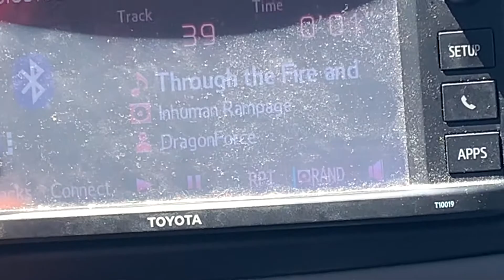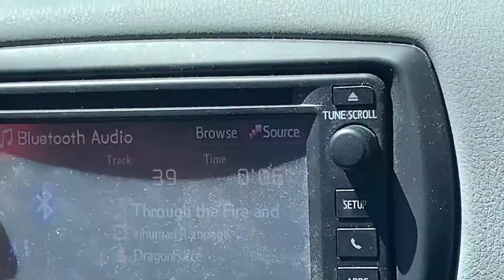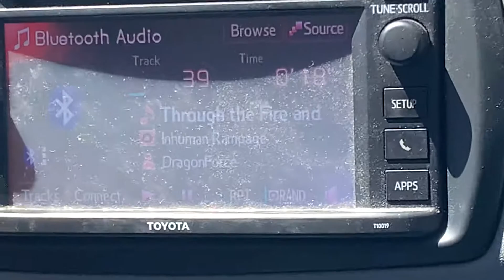Change.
The song I use in my outro card is called Nostalgic Flavors by MistSomething. Give it a listen here!